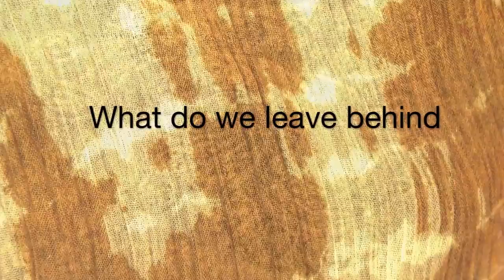Shedding Skin Preview